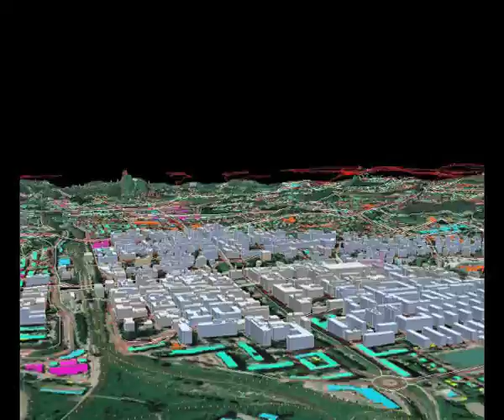GIS Layers - Radon in Gävle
Displaying different information layers. Radon measurements, wildlife tracking, roadnetwork, buildings.